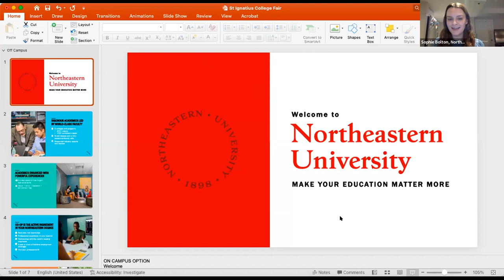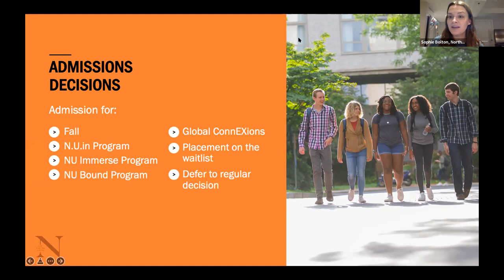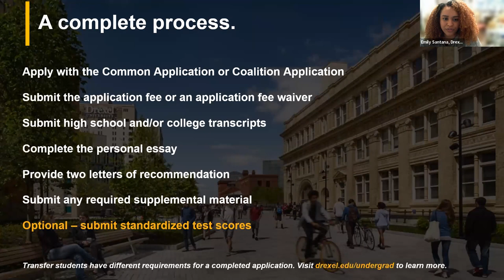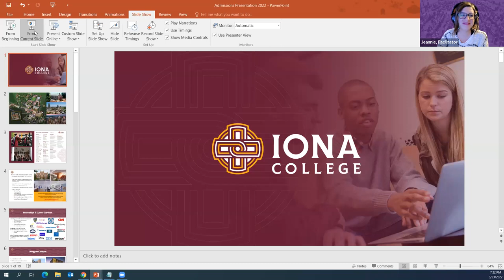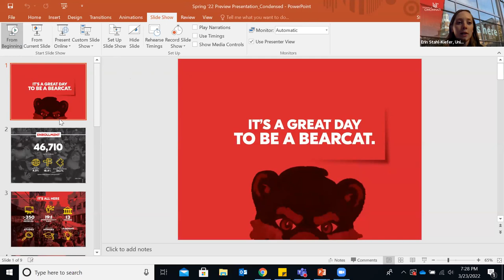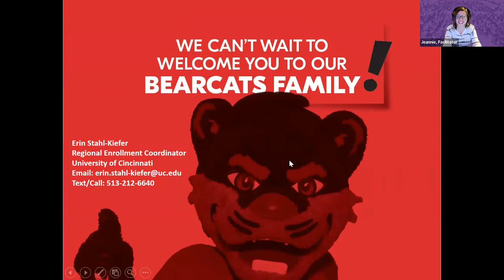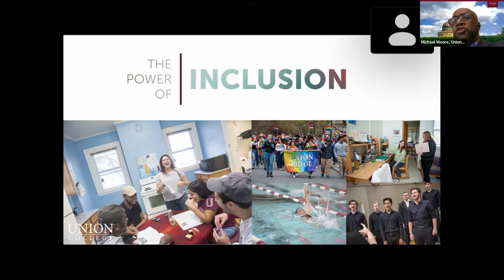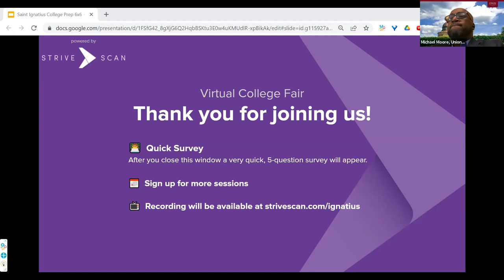Session A4 - Saint Ignatius Virtual College Fair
In this session, you will hear from the following institutions:

Northeastern University
Drexel University
Hofstra University
Iona College
Union College